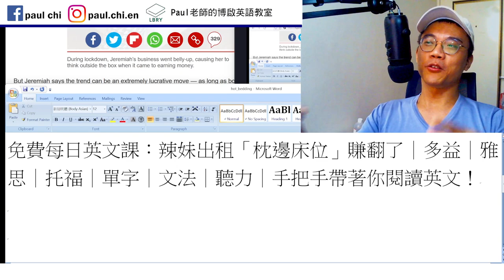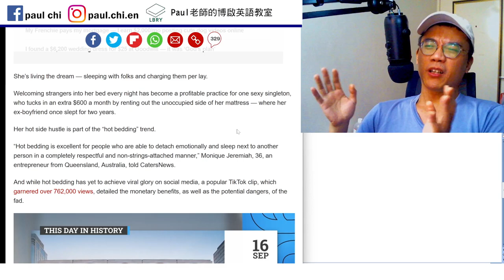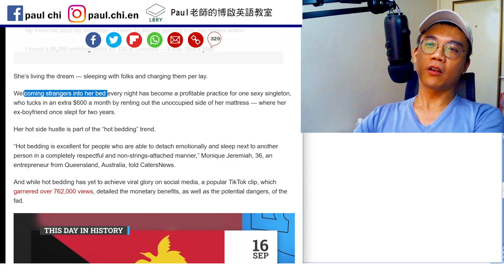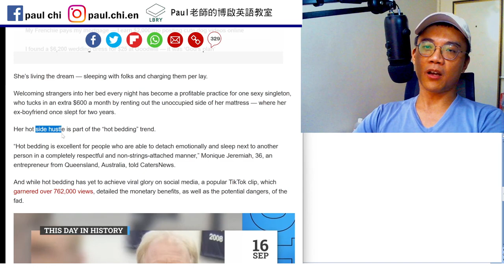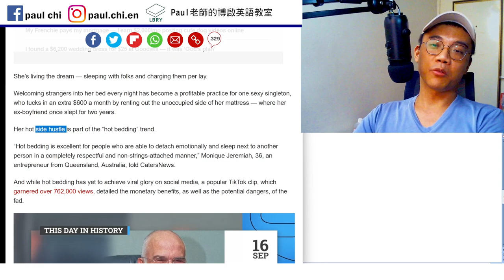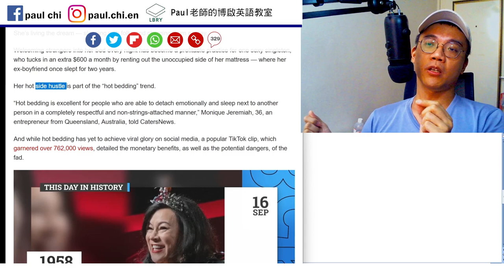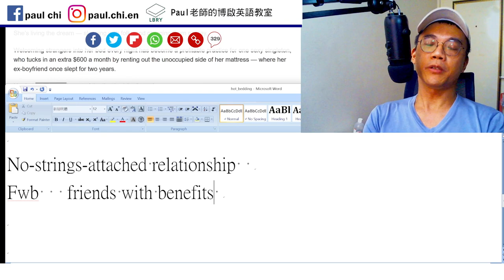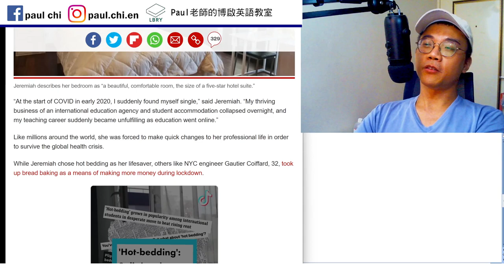【ep 781】辣妹出租「枕邊床位」賺翻了｜多益｜雅思｜托福｜單字｜文法｜聽力｜手把手帶著你閱讀英文！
Notes:

免費每日英文課：辣妹出租「枕邊床位」賺翻了｜多益｜雅思｜托福｜單字｜文法｜聽力｜手把手帶著你閱讀英文！

Boundaries
Get laid    lay
Profitable   lucrative
Singleton

Side hustle

No-strings-attached relationship
Fwb   friends with benefits

LBRY: Paul老師的糟糕英語教室